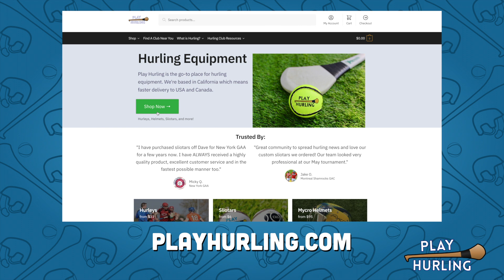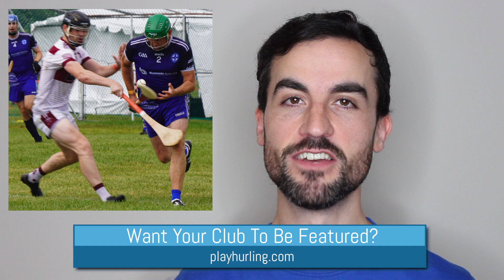Hurling in North America News | Nov & Dec 2022 | Play Hurling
In this episode, we take a look at what happened in the North American Hurling community in November and December of 2022, including the Orlando 7’s tournament, Nashville’s feature on a podcast, and which hurling tournaments you should go to in 2023.

00:00 | Hurling in North America News

00:20 | New Hurling Clubs
In new club news, Vancouver has a new hurling club! Vancouver Wolfe Tones Hurling Club was officially started in December 2022. They’re looking for new players for the 2023 season.

There are now 188 clubs in North America, with 9 new clubs starting up in 2022.

If you're new to hurling or camogie, go to find a club near you!

00:39 | Orlando 7s Tournament
In Central Florida, the Orlando 7s Hurling Tournament was held on November 12th. Hurlers and Camogs across Florida and Georgia participated with Atlanta GAA bringing home the cup. They also hosted a poc fada to finish up the tournament.

00:52 | Nashville GAC On A Podcast
In Tennessee, two players from Nashville GAC were featured on the East Nashville Yacht Club podcast. They even taught the hosts how to play hurling.

01:18 | NCGAA Central Tournament
In college news, the NCGAA hosted a tournament for universities in USA's Central and Northeast regions. The tournament was held in Hartford, CT with the University of Pittsburgh taking the win.

01:28 | 2023 Hurling Tournaments
When will hurling return in 2023 in North America? There are a lot of North American hurling tournaments in 2023 to look forward to. Here are some of them:

January 13-15 - Suncoast 7s Tournament hosted by Tampa Bay GAA in Tampa, FL
February 4 - Indoor Box Hurling hosted by Roc City Gaelic in Rochester, NY
February 18 2023 - Over 40s Tournament hosted by NCGAA in Las Vegas, NV
March 25-26 - NCGAA College Hurling Championships in Louisville, KY
April - Music City Invitational hosted by Nashville GAC in Nashville, TN
July 24-28 - GAA World Games in Derry and Croke Park in Dublin
July 27-30 - Continental Youth Championships (CYC) in San Francisco, CA
August 18-20 - USGAA Finals in Denver, CO
September 16 - Midwest Tournament in Madison, WI

02:43 | Photo of the month - New York Minor Board
The photo of the month goes to the New York Minor Board for their pictures of the Christmas Camogie & Hurling Academy. They captured senior hurling players coaching the next generation of players aged U13 - U15.

02:55 | Video of the month - Midwest GAA
The video of the month goes to the Midwest GAA for their promotional video for the 2023 season by Charlie Magovern Photography.

03:13 | Want Your Club Featured?
Is your club interested in taking over the Play Hurling social media accounts for a week and being featured as club of the month? Since 2018, we’ve featured dozens of hurling clubs from across the US and Canada.

04:19 | Hurling Equipment USA

Photo/Video Credit:
Sharon Redican (Instagram: sharonredicanphotos)
Roc City Gaelic (Instagram: roccitygaelic)
Denver Gaels GAA (Instagram: denvergaels)
DSM Pictures
East Nashville Yacht Club (Spotify)
Piaras Ó Mídheach (Sportsfile)
Tim Danger Cabeen (Facebook - NCGAA)
Jeff Carty (Facebook)
Ryan Conohan
Orlando GAA (Facebook)